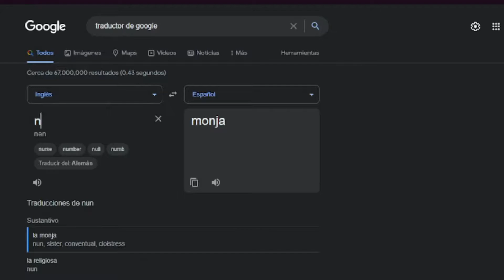😎👾 Por que deberias subir de nivel a DOUBLE MONJERIAS? |ANALIZANDO A LAS MORRAS CALACA #7| 7w7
Este es el Analisis de Double Monjerias, personaje del juego Skullgirlsmobile , acompañado, con un Gameplay de fondo, xd